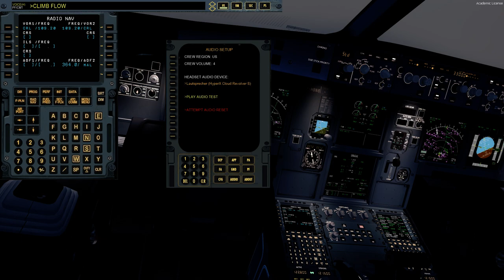Prepar3D v4.5 | FSLabs A320 | LFPG - ESSA | Part 1/2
In todays flight, we will be Departing from Paris (LFPG) and arriving in Stockholm (ESSA) with the A320 from FSLabs.

Todays Route: RANUX UN858 VALEK DCT OSN UL980 MOBSA UZ706 KOKOR
           Z706 GESKA N851 PELUP Z226 NILUG

Todays Altitude: FL330

Todays Flight Time: 2H 1M

Add-Ons:
GSX
UGCX

Taxi2Gate LFPG
ORBX ESSA

PC Specs:
1920 x 1080p Monitor
Intel(R) i7 7700K (Stock Speeds)
16GB 2133MHz RAM
1TB HDD - Windows 10 64-bit
3TB HDD - Games and Major Applications
720W PS

Special Thanks to my Donators:
- Craig Porter